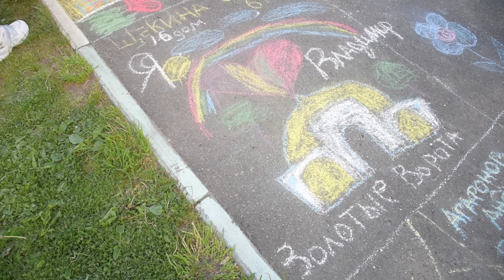Детский праздник во дворе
Во Владимире на Нижней Дуброве состоялся праздник, посвященный Международному дню защиты детей.

Его организовала городская администрация и Совет народных депутатов. Ребята танцевали, пели песни и рисовали картины на асфальте.